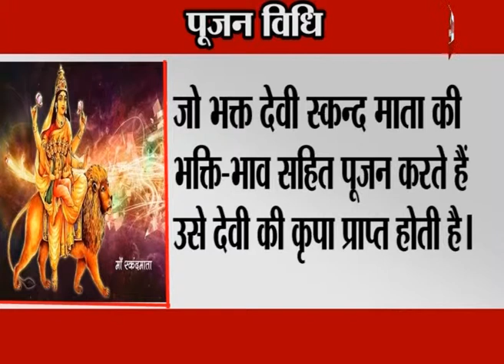Navratra 5 th